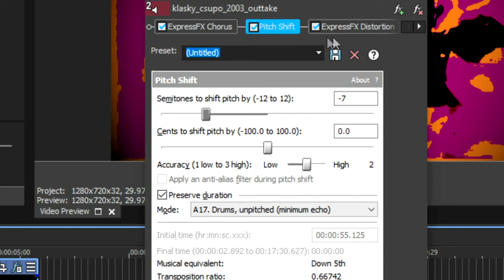[Sony Vegas] [EFFECT LEAK] How to make Spoofy G Major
The Original owner of this effect was created by VidEffects HD

No third party programs required!

Made with the following programs used in this video

[Video Recorder]
OBS Studio